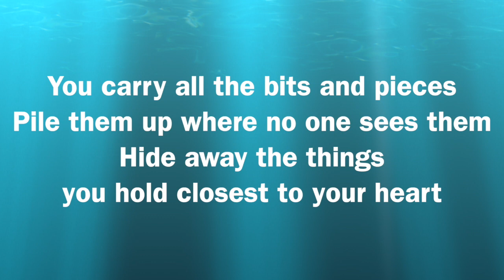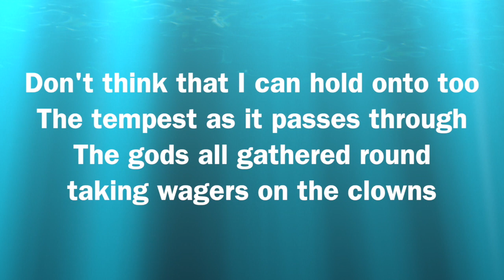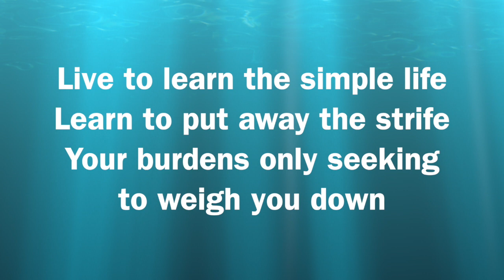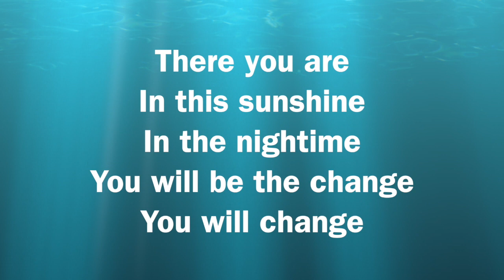The Search - Deep South Space Force (Lyric Video)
A Lucky Shed Production.